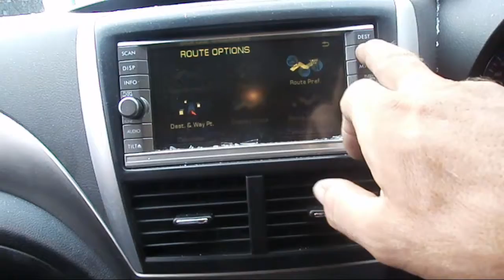WRECKING 2010 SUBARU FORESTER 2.5 AUTOMATIC (C17463 SATNAV)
We are currently wrecking this  2010 SUBARU FORESTER 2.5 AUTOMATIC (C17463 SATNAV).